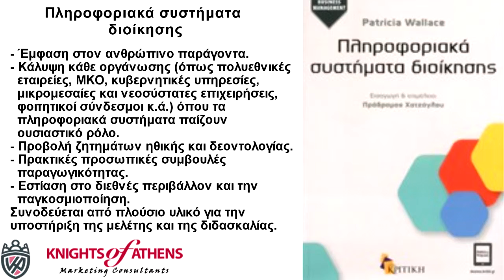ΠΛΗΡΟΦΟΡΙΑΚΑ ΣΥΣΤΗΜΑΤΑ ΔΙΟΙΚΗΣΗΣ